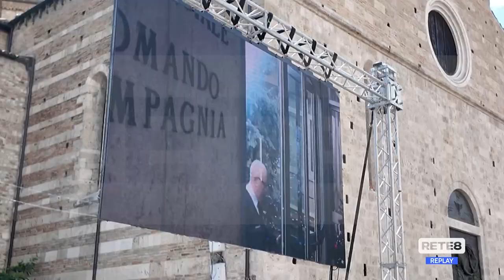Teramo - I 210 anni dell’Arma dei Carabinieri